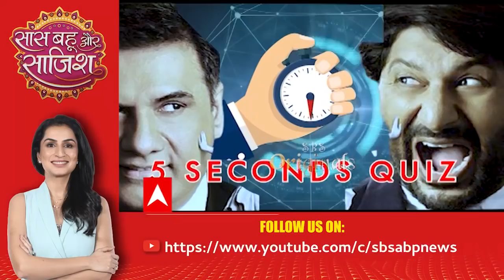Watch full Saas Bahu Aur Saazish of April 21st, 2021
Saas Bahu Aur Saazish: Boman Irani is actor, voice artist, and photographer who works in Hindi films and theatre. After making his film debut with the 2003 anthology horror film Darna Mana Hai, Irani had his first commercial success with the 2003 comedy Munna Bhai M.B.B.S. Check out this special episode featuring the talented actor.

Watch latest entertainment news of the day in Saas Bahu Aur Saazish. Watch Saas Bahu aur Saazish (SBS) on ABP News daily at 2:30 PM to know what's happening in Indian television and bollywood industry with Aditi Arora Sawant. Presenting you the latest updates and daily dose of entertainment in the form of star cast interviews, gossips, updates of reality shows, behind the scenes, twist in serials. Join the non stop entertainment with Saas Bahu aur Saazish for all the juicy news.